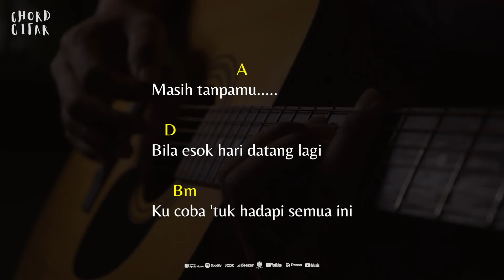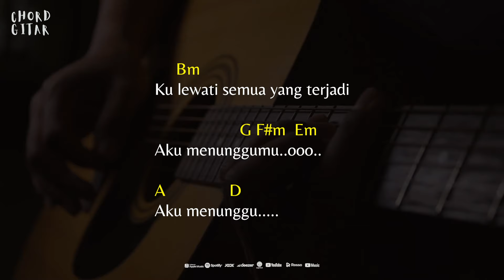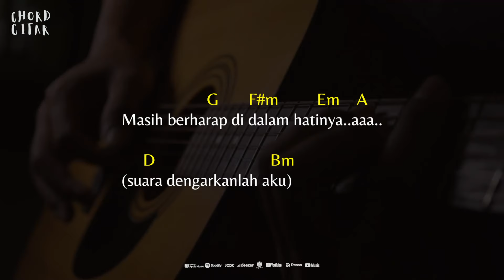Chord Gitar Hijau Daun - Suara